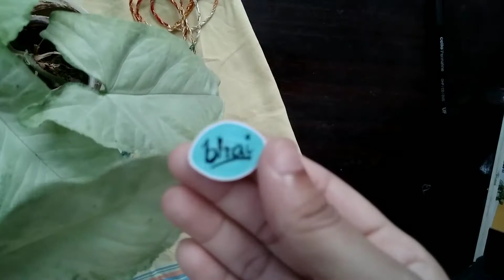Raksha Bandhan special video DIY Rakhi | N-She Creates | Bhai- Behan Rakhi2021 Rakhi Special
Raksha Bandhan Special Video
Raksha Bandhan 2021
Hey guys,
My name is Ayushi Srivastava. In today's video I'm sharing with you guys how I made DIY Rakhi.

Quilling paper set-

.xx.

N-She Creates
Keep Creating.